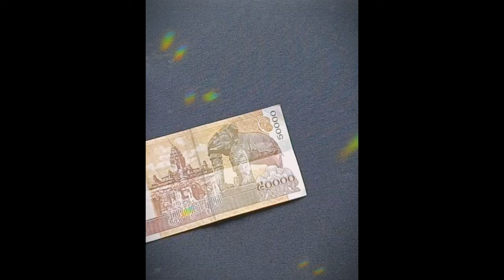DIY Make Ring